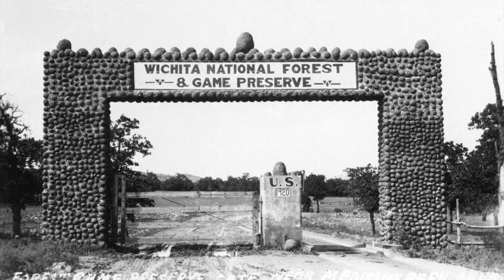Texas History | Texas Longhorn Cattle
A brief history of the unique longhorn cattle that developed in Texas as wild cattle mixed. These distinctive looking cattle were known for their ability to thrive on the ranches of Texas. Cattle drives of herd of longhorns are legends of page and silver screen. Saved from extinction, it is impossible to look at a longhorn today and not be reminded of Texas history.